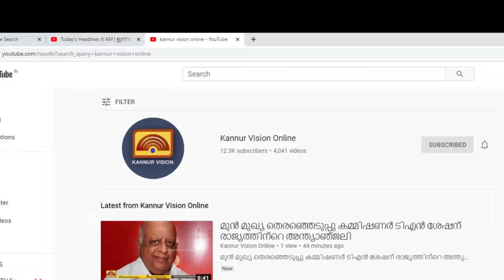സ്വര്‍ണ്ണ കടത്തിലുള്‍പ്പെടെ ഇടപെട്ട ഒരു സര്‍ക്കാര്‍ ചരിത്രത്തില്‍ ഇതുവരെ ഉണ്ടായിട്ടില്ല പി.ടി മാത്യു